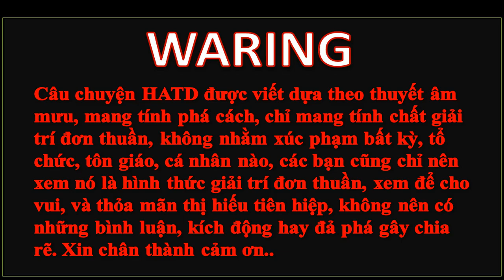Hắc Ám Tây Du Đại Yêu Quái Tôn Ngộ Không Hồi 26: Yêu Hầu Đoạt Mạng Thánh Nhân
➤ Câu chuyện thần ma tây du ký kết thúc sau 100 hồi đã để lại sự tiếc nuối rất lớn, cho những độc giả hâm mộ tác phẩm này Cùng với những uẩn khúc rất khó lý giải ví như, sự biến mất bí ẩn của liên minh thất đại thánh tôn ngộ không...